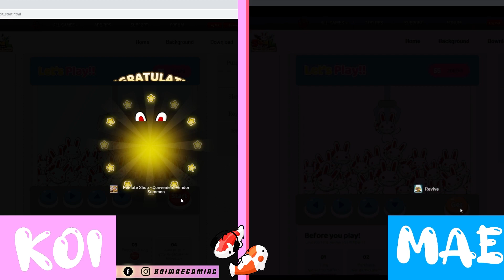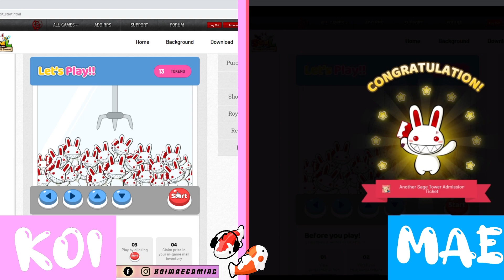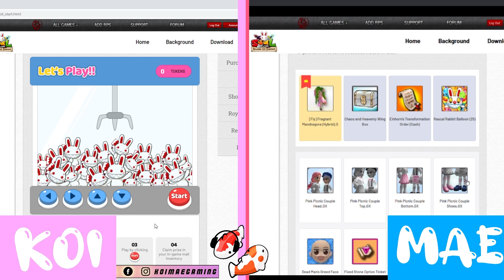KOI VS MAE JUDI GRABBIT! SIAPA YANG LEBIH BAU? SEAL ONLINE BOD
Saatnya judi grabbit! Kali ini Koi vs Mae siapa yang lebih bau ya? Katanya Koi bau jadi disuru Mae yang judi, mending kita adu aja gimana? Cus nonton!

🎼Intro and Outro Song Title: Akihabara Street
Artist: @yutsukiofficial